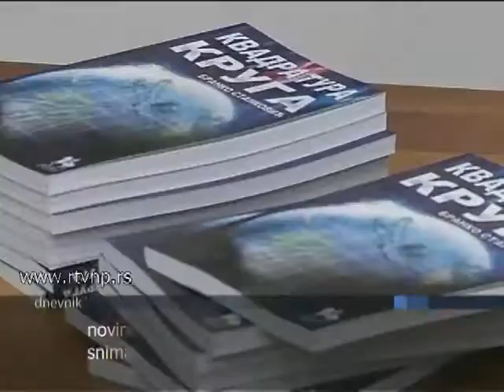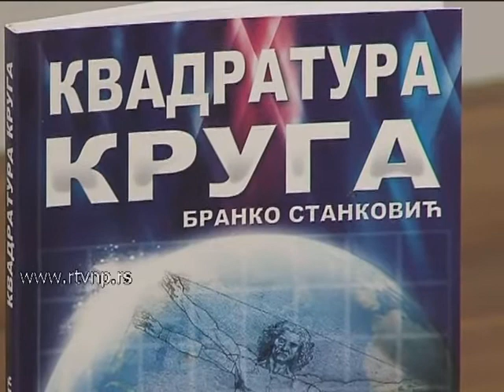Kvadratura kruga promocija knjige pp